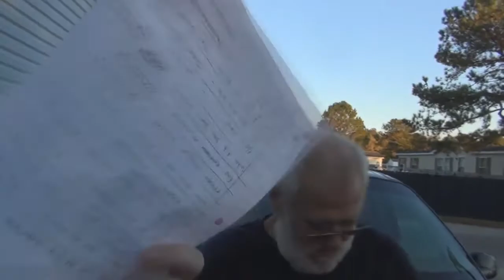20 Questions Q&A With Angry Grandpa On Helium!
Angry Grandpa answers 20 of your questions and manages to poop his pants at the same time while on helium